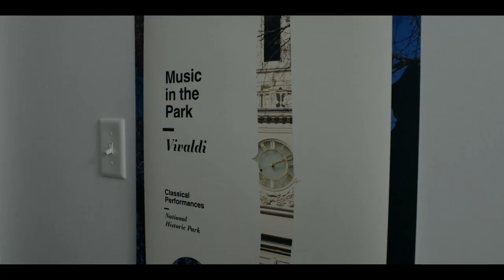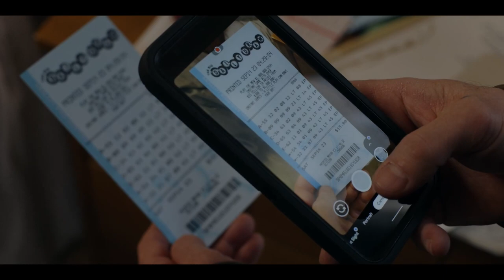NEW! Cops Use Voice Recognition Tech | Alert: Missing Persons Unit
When a young woman called Shannon goes missing, the only lead is a short recording of a man's voice.

Jason and Nikki utilize a twin sister when a missing person case turns into a possible murder investigation; Kemi helps C with his dating life; Keith gets reckless.

ALERT: MISSING PERSONS UNIT
A character-driven police procedural drama set in the Philadelphia Police Department's Missing Persons Unit (MPU). When police officer Nikki Batista's son goes missing, she joins the special unit to help other people find their loved ones, even as she searches for her own.